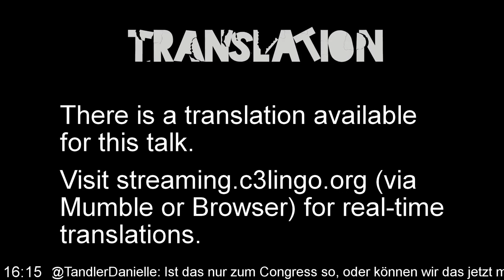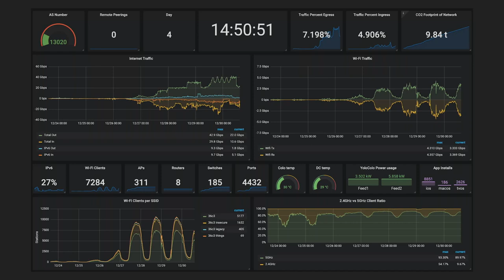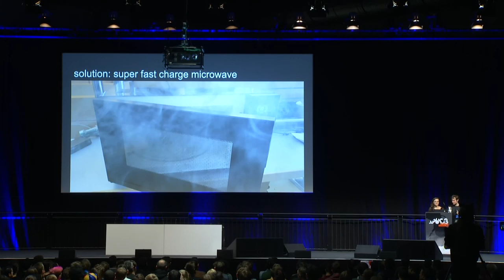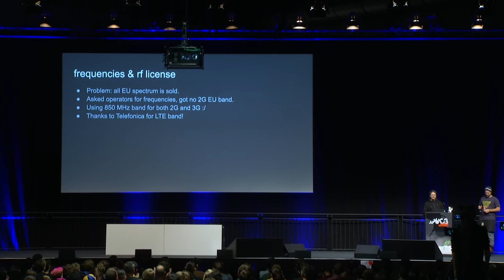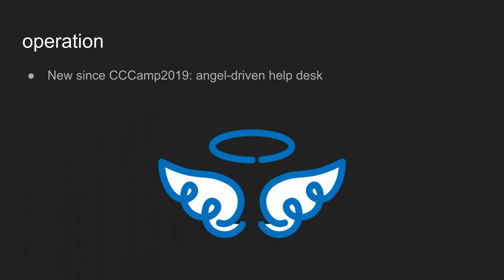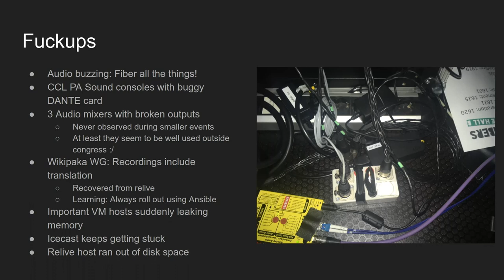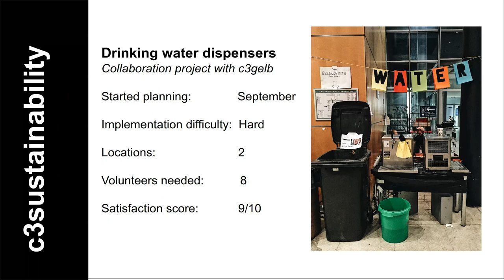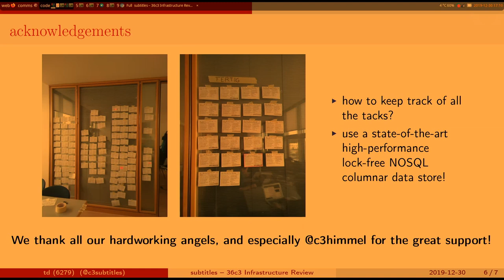36C3 - 36C3 Infrastructure Review - deutsche Übersetzung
36C3 is run by teams of volunteers. In this event, they will provide some insight into the challenges they faced while building the GSM, DECT and IP networks, running video streams, or organizing ticket sales. All graphs will be pointing up and to the right.

Leon